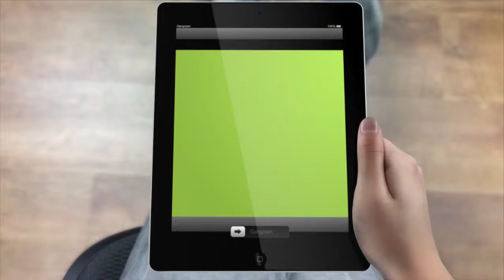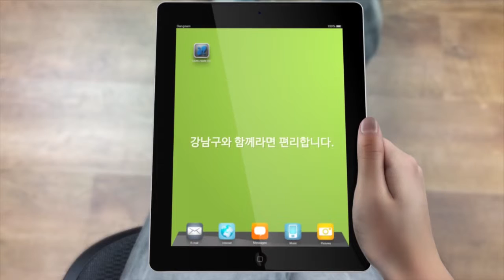민원해결고고고 - 청소년발급증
강남구에서 다양한 혜택으로 무장한
청소년증을 발급하고 있다는 사실, 알고 계신가요?

뿐만 아니라 학업이나 교우관계로 고민하는 청소년들을 위해서
상담센터도 활짝 열어놓고 있는데요.

청소년들의 자라나는 꿈을 응원하고 있는
강남구 청소년들을 위한 다양한 정책을 소개합니다.